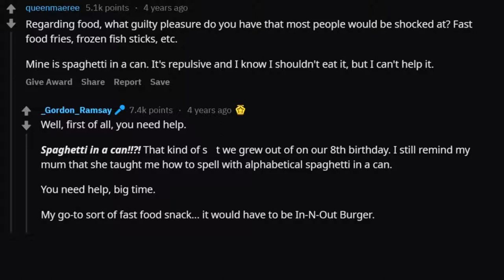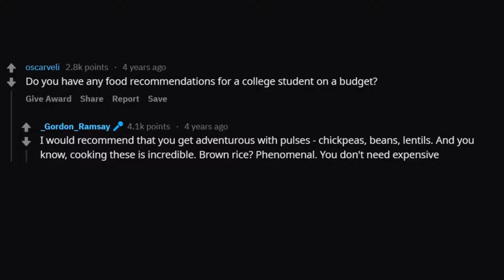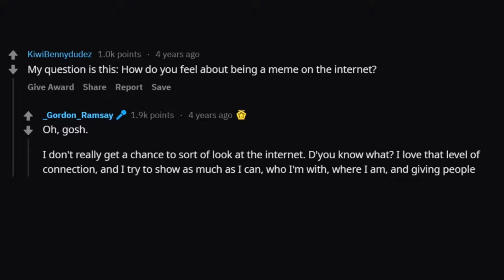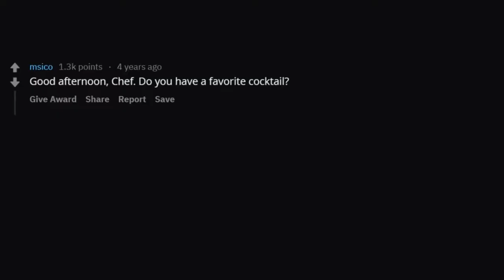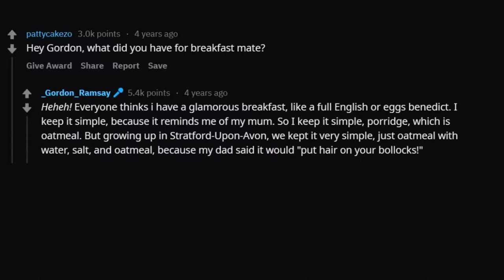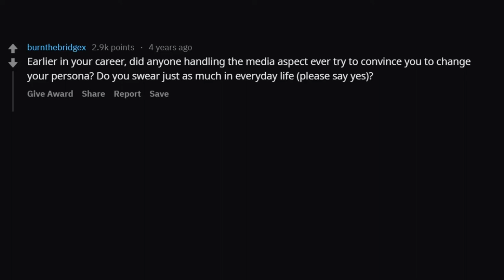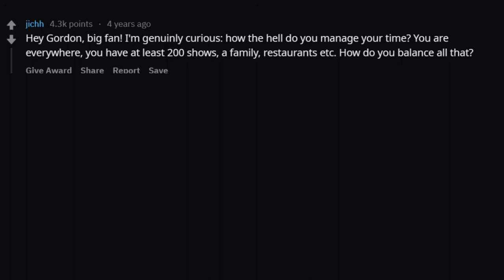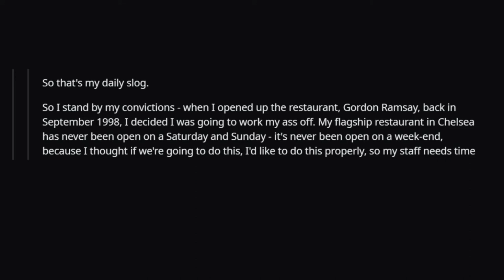I am Gordon Ramsay l AMA Q/A part 1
Chef Gordon Ramsay on Reddit AMA answering questions from fans.